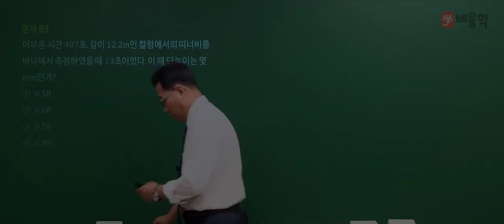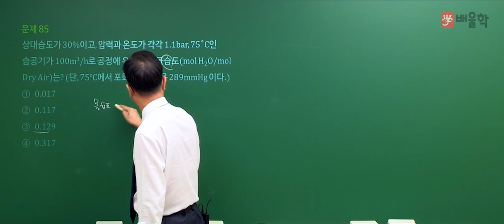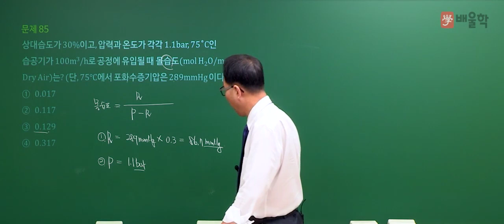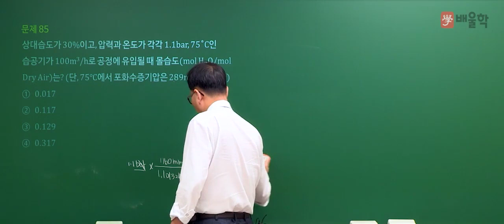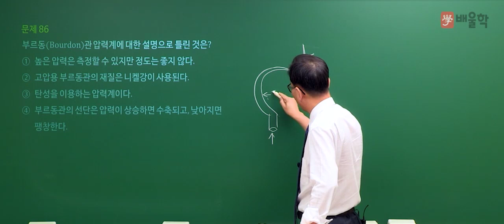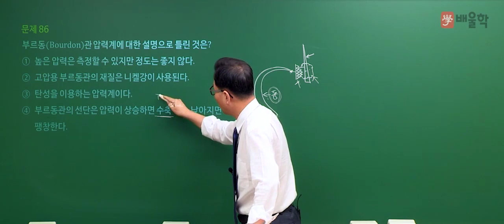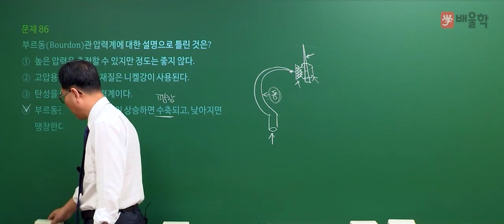[가스기사 필기] 2021년 1회 필기 기출 풀이 5과목 가스계측2 - 허판효 교수님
30년 강의 경력, 가스의 신[God] 허판효 교수님의
2021년 1회 가스기사 필기 5과목. 가스계측 기출문제 해설 강의!